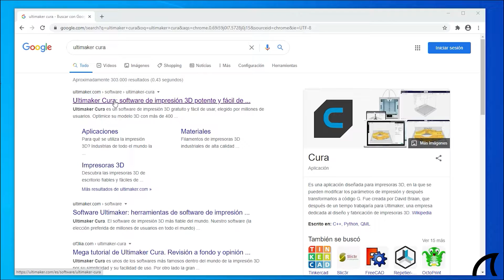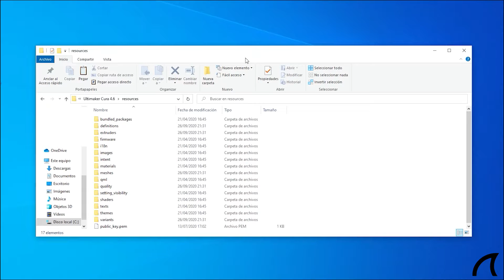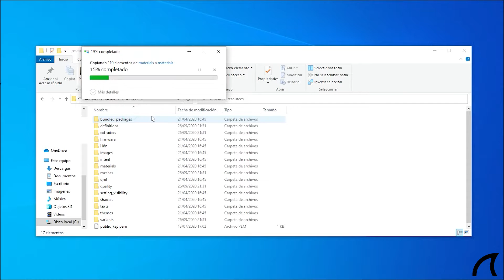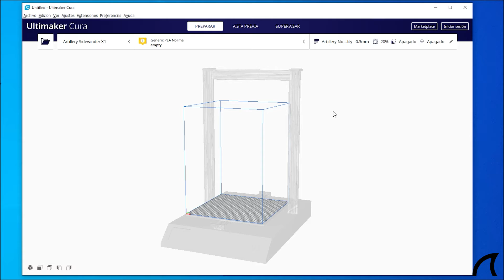✔️ARTILLERY en CURA - Configura el perfil en 3 MINUTOS💣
Instala el PERFIL de CURA de forma rápida y sencilla en tu impresora 3D ARTILLERY. Vale tanto para X1
como para Genius que por desgracia Cura no las trae por defecto.

ATENCIÓN ¿Te gusta el canal? Pues hay más, descubre el contenido exclusivo.